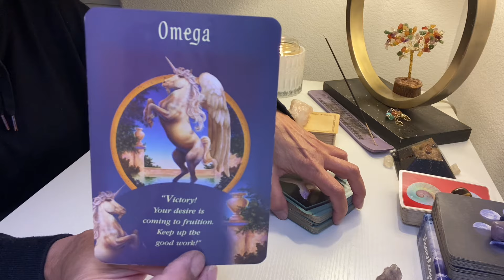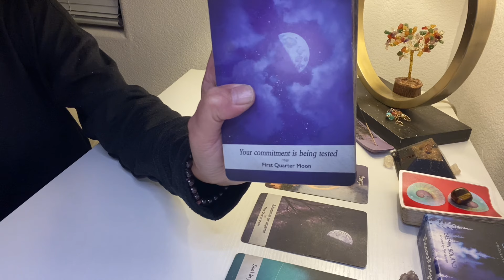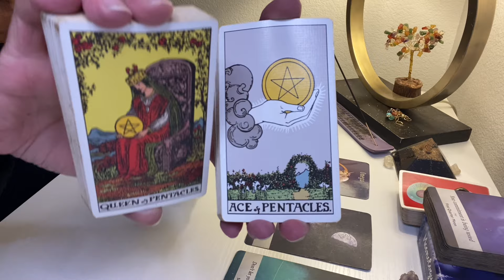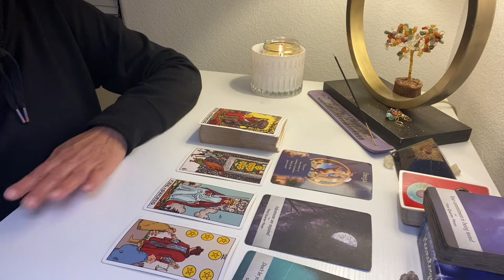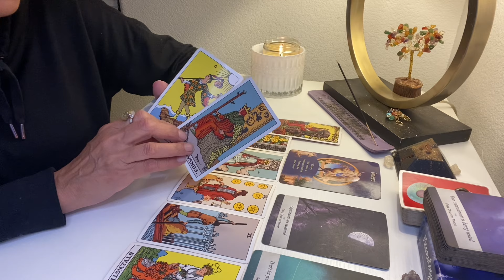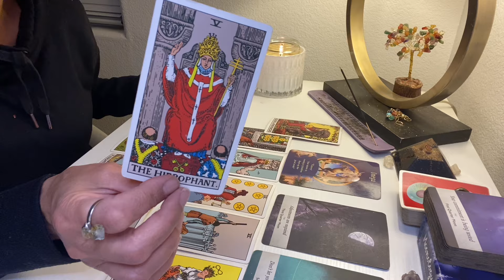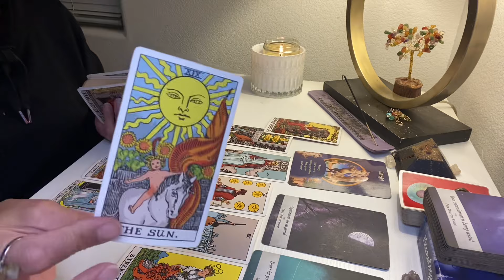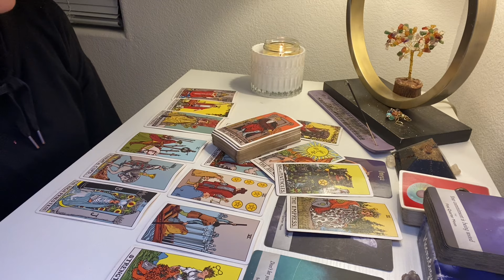CAPRICORN ♑️ FROM PAIN TO GAIN! OMEGA VICTORY & REGENERATION 🌟🌟🌟MID JANUARY 2024